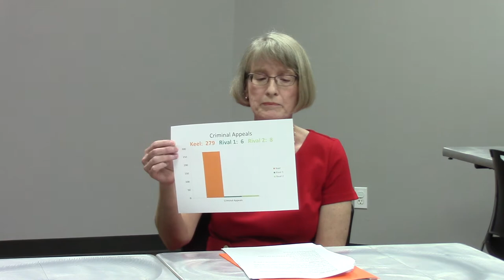Mary Lou Keel for Judge, Court of Criminal Appeals Place 2 Part 1